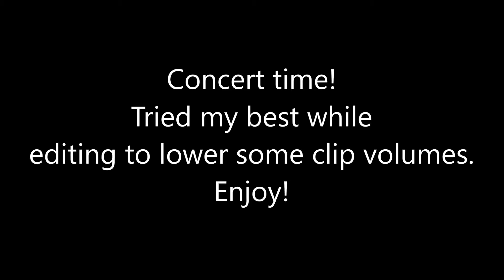[VLOG] CL HELLO BI+CHES TOUR 2016 (SF)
THIS IS VERY LATE, sorry. But hey! Still get goosebumps from the concert footage!
Concert: 01:13
Confession: 08:09

Hope you guys enjoyed the vlog! Tell us what you think!